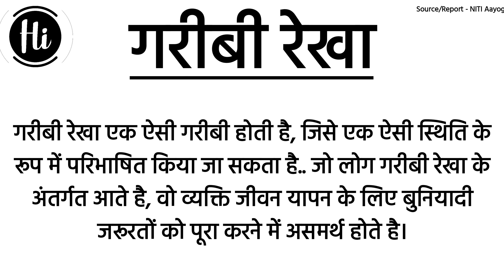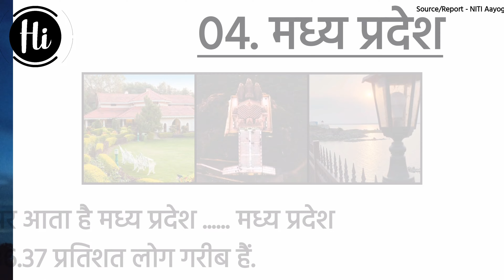भारत के 10 सबसे गरीब राज्य | 10 poorest states of India | Top Ten Poorest States | Hi Digital TV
नीति आयोग की रिपोर्ट कहती है कि भारत की
25.01 प्रतिशत आबादी गरीब है. कुछ राज्य तो ऐसे
हैं जहां लगभग आधी आबादी गरीब है.

01. बिहार देश का सबसे गरीब राज्य है. यहां की 51 फीसदी आबादी आज भी गरीबी रेखा से नीचे जी रहा है.

02. झारखंड राज्य की 42.16 फीसदी आबादी गरीब है.

03. तीसरे नंबर पर है उत्तर प्रदेश, सबसे अधिक आबादी वाले इस राज्य उत्तर प्रदेश में 37.79 प्रतिशत लोग गरीब हैं.

04. मध्य प्रदेश में 36.37 प्रतिशत लोग गरीब हैं.

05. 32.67 प्रतिशत गरीबों के साथ मेघालय पांचवें स्थान पर है.

06. असम में 32 फीसदी से अधिक लोग गरीबी रेखा से नीचे है. और असम गरीबी रेखा के मामले में छठा स्थान पर है.

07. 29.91 प्रतिशत गरीबों के साथ खनिज प्रधान राज्य छत्तीसगढ़ सातवें नंबर पर है.

08. राजस्थान में 29.46 प्रतिशत लोग गरीबी रेखा से नीचे है. गरीबी रेखा के मामले में राजस्थान आठवें नंबर पर है.

09. अब देश की 9वीं सबसे गरीब राज्य की बात करें तो ओड़िशा का नंबर आता है. यहां 29.35 प्रतिशत लोग गरीबी में जी रहे हैं..

10. उत्तर पुर्वी राज्य नागालैण्ड इस सूची में दसवें नंबर पर है. यहां की 25.23 फीसदी आबादी गरीबी रेखा से नीचे है.